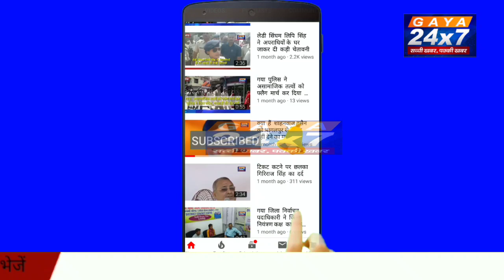गया :सुखाड़ पर कृषि मंत्री का अजीबोगरीब बयान BJP के लोगों बारिश के लिए पूजा कराने को कहा|Gaya24x7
गया :सुखाड़ पर कृषि मंत्री का अजीबोगरीब बयान BJP के लोगों बारिश के लिए पूजा कराने को कहा